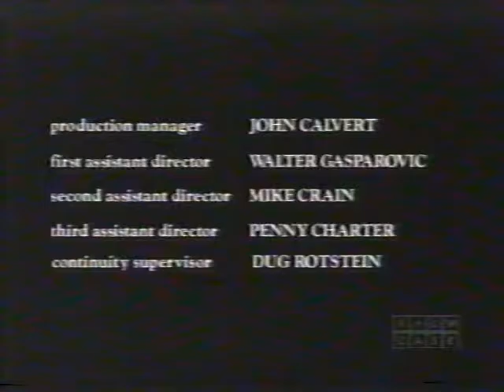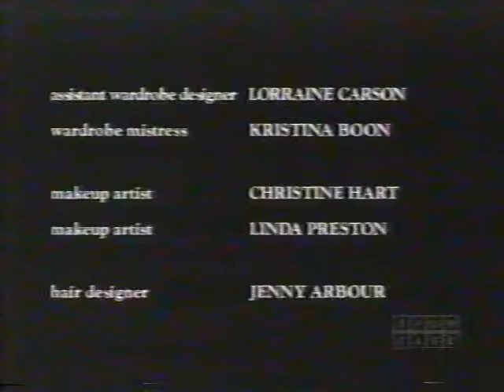Maniac Mansion - S01 E09 - Dad's Bummed Out - Part 2 of 2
When Fred's experiment fails he gets very depressed and flashes back to his graduation when Casey gave him Success and Failure stamps. The rest of the family is singing the Edison Family song. Richard comes over and tries to convince Fred to move to Tacoma. The real-estate agent comes during dinner, and the family is shocked that Fred wants to move. Fred passes out and Casey chases the agent out of the house. To comfort Fred, Casey brings down a letter he wrote her 16 years ago. The show ends with everyone, including Fred, singing the Edison Family song.